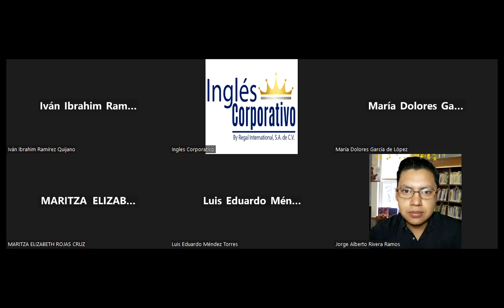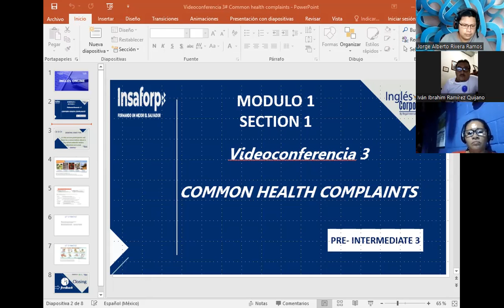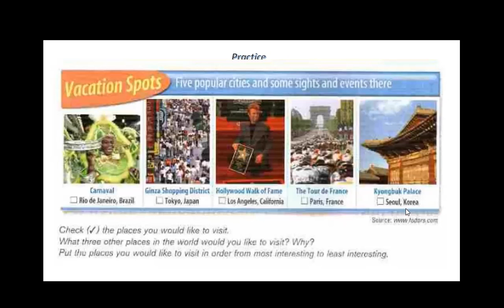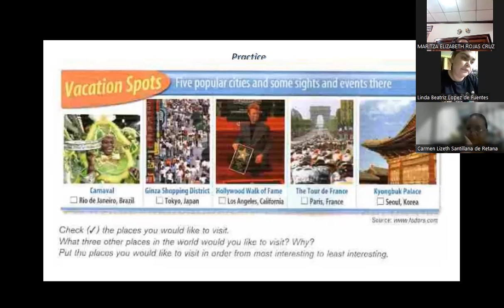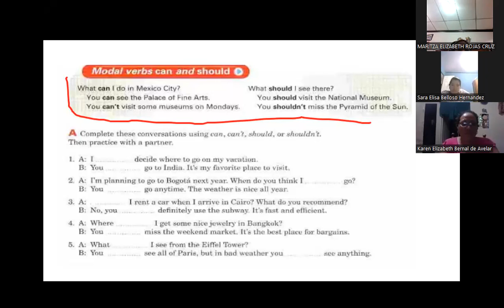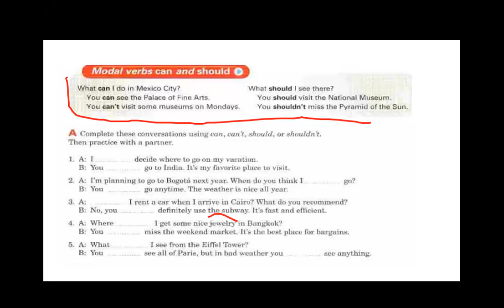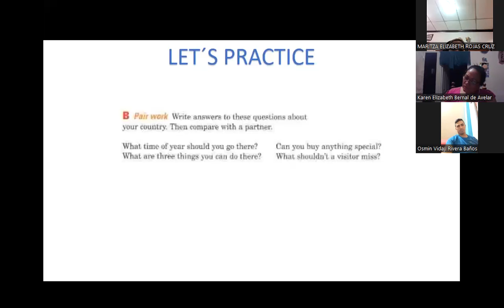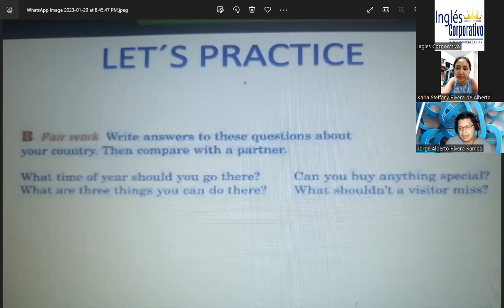Class 2-20-01-23-FI-REGA-106-García- Modal verbs can and should.